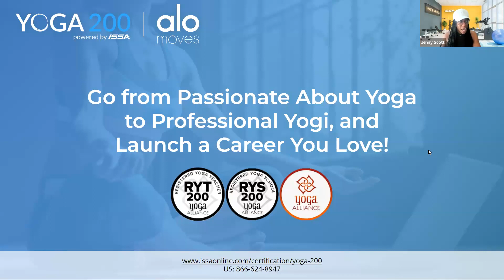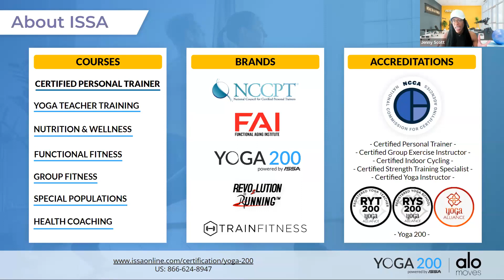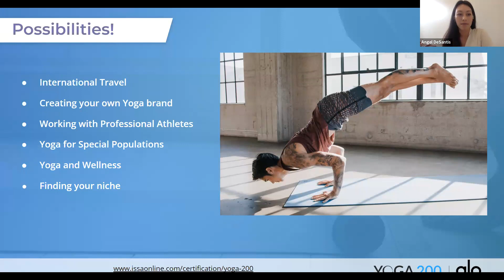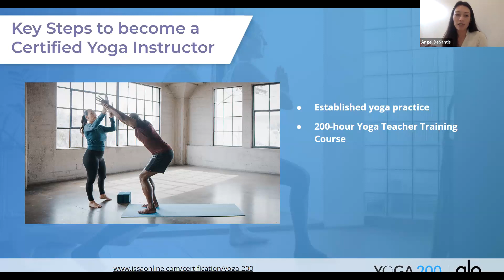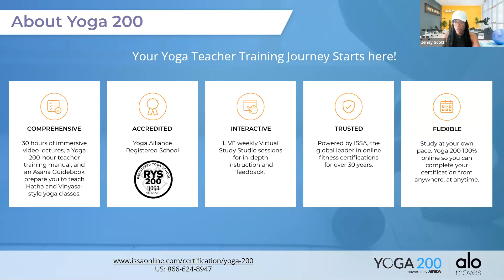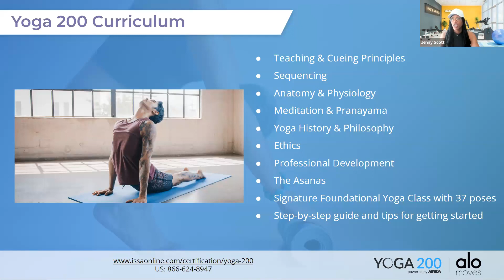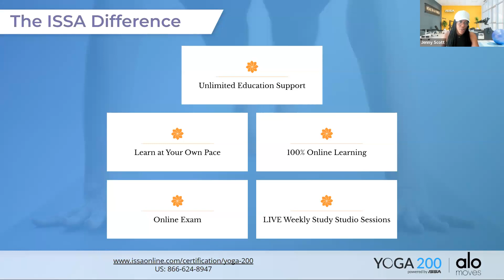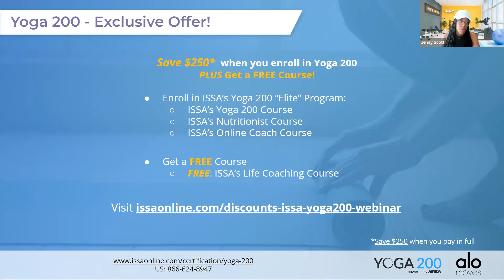Go from Passionate About Yoga to Professional Yogi and Launch a Career You Love!